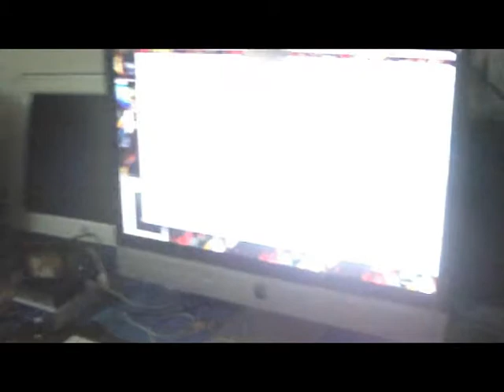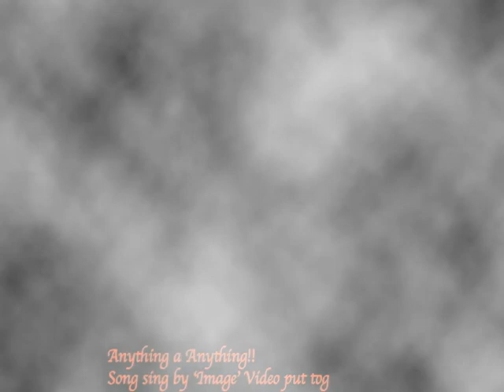ANYTHING A ANYTHING